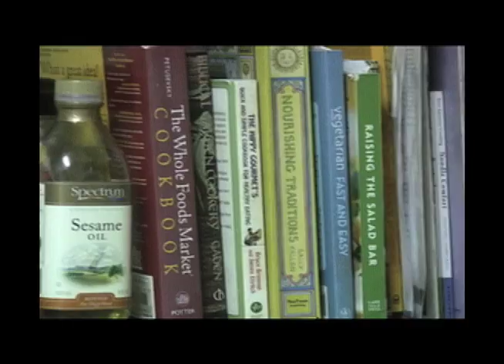In Depth - Local food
Eating local food is nothing new. But in today's world of big business farming and the convenience of the supermarket, it's definitely not as common. Thanks to media attention about its environmental and societal impacts, in just the past few years the local food movement has amassed a following and has begun to popularize across the country and especially in Tompkins County.

In this installment in a series of special projects created by students in a multimedia class at Ithaca College, Michelle Bizon and Elizabeth Sile take a look at how the global movement of eating local has manifested itself in Ithaca — specifically in small businesses and community supported agriculture.